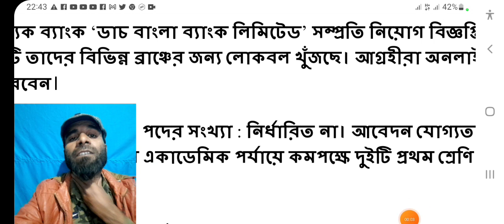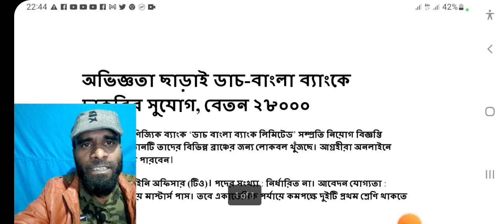🔥ডাচ বাংলা ব্যাংক নিয়োগ ২০২২।Dutch bangla bank job 2022. Dutch Bangla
Dutch_Bangla_BankJob_Circular_2022 apply online Dutch-Bangla Bank Limited ডাচ বাংলা ব্যাংক ফাস্ট ট্র্যাক নিয়োগ বিজ্ঞপ্তি Dutch Bangla Bank career Dutch Bangla Bank fast track Job Circular 2021 IFIC Bank Job Circular 2022 bangla bank job circular 2022
ডাচবাংলাব্যাংকনিয়োগ২০২২ ডাচ বাংলা ব্যাংক এডিসি ম্যানেজার ডাচ বাংলা ব্যাংকে চাকরির সুবিধা ইসলামী ব্যাংক নিয়োগ ২০২২ সিটি ব্যাংক নিয়োগ বিজ্ঞপ্তি ২০২২ জনতা ব্যাংক নিয়োগ বিজ্ঞপ্তি ২০২২ বিকাশ নিয়োগ বিজ্ঞপ্তি 202২ কৃষি ব্যাংক নিয়োগ বিজ্ঞপ্তি ২০২২
ডাচবাংলাব্যাংকএজেন্টব্যাংকিংনিয়োগ ডাচ বাংলা ব্যাংক ফাস্ট ট্র্যাক নিয়োগ বিজ্ঞপ্তি এজেন্ট ব্যাংকিং চাকরি এজেন্ট ব্যাংকিং নিয়োগ ২০২২ এটিএম বুথে চাকরি ইসলামী ব্যাংক নিয়োগ ২০২২ ডাচ বাংলা ব্যাংক নিয়োগ বিজ্ঞপ্তি ২০২২ ব্র্যাক ব্যাংক নিয়োগ ২০২২
islami bank agent banking job circular 2021 ডাচ বাংলা ব্যাংক ফাস্ট ট্র্যাক নিয়োগ বিজ্ঞপ্তি DBL job circular 2022 Private bank circular 2022 agent bank job circular dutch bangla bank job circular 2022 dutch bangla bank agent banking job circular 2022 ডাচ বাংলা এজেন্ট ব্যাংকিং নিয়োগ 2022